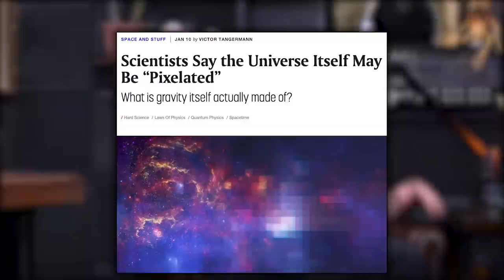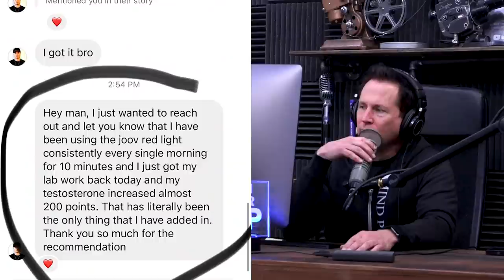1734: Adding 10-15 Pounds of Muscle in a Year, Ways to Get Your Child to Exercise, & More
00:00 MAPS Suspension Giveaway
01:37 Mind Pump Fit Tip: For long-term fat loss success, walking is better than running.
12:56 The various temperaments of children. How much is nature versus nurture?
22:39 How the universe may be pixelated.
26:32 Would you buy a house in the metaverse?
33:12 Are women not as competitive as men?
41:10 The remarkable results from using Joovv.
46:29 How people can take something out of context to attack you.
54:23 The downstream effects of these mandates.
55:50 Volcanos are scary!
57:48 How Sal is using Organifi’s protein power on his latest bulk.

1:04:57 ListenerLive question #1 – What would be a checklist to optimize muscle growth over 1 to 2 years, to put on 10-15 pounds of muscle?
1:22:10 ListenerLive question #2 – How can I train to specifically fix an imbalance in my lower body from a previous injury?
1:31:17 ListenerLive question #3 – What are some ways to get your child to exercise?
1:41:13 ListenerLive question #4 – How can I tell if my workout is working for me?

The Best Cardio For Continued Fat Loss – Mind Pump Blog

Sotheby’s Selling First Real Home in the Metaverse Using NFT Tech

Study casts doubt on theory that women aren't as competitive as men

Billionaire investor Chamath Palihapitiya says ‘nobody cares’ about Uyghur genocide in China

All-In Podcast E63: Insurrection indictments, human rights in the US and abroad, groundbreaking MS study and more

Canadian truckers block highway at US border to protest Covid vaccine mandates

How the volcanic eruption near Tonga unfolded and the aftermath — in images

How To Correct An Imbalance Between The Right & Left Side Of The Body – Mind Pump Podcast

People Mentioned